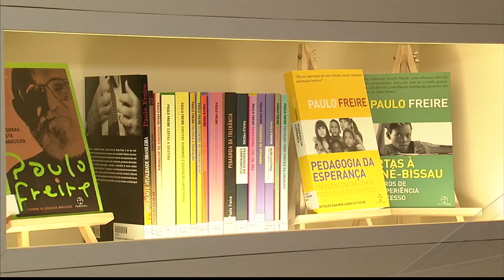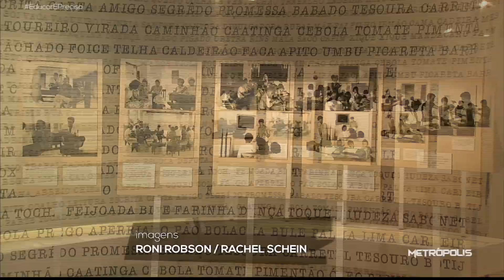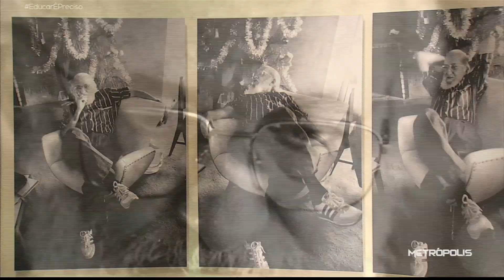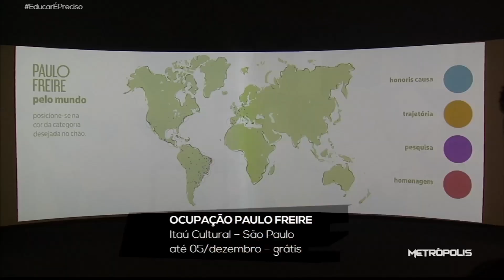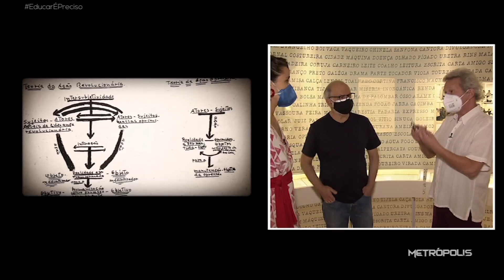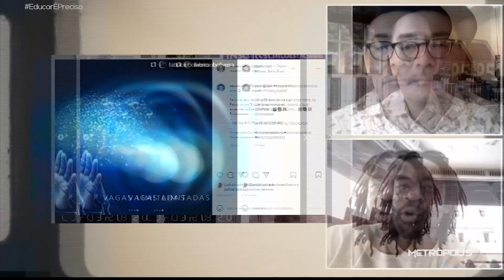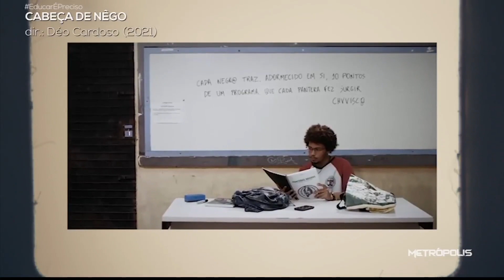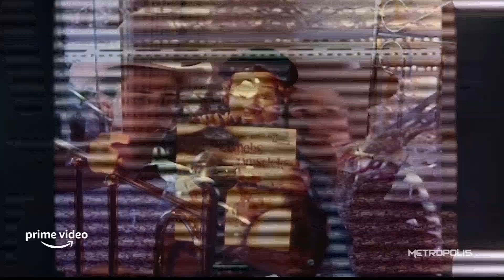Educar é Preciso | 15/10/21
Hoje é Dia do Professor e é claro que o Metrópolis não ia deixar de homenagear os educadores brasileiro.

Visitamos a exposição Paulo Freire, no Itaú Cultural. E também batemos um papo com Fabrício Boliveira sobre seu projeto Cinema do Futuro.

Helio de La Peña fala com a gente sobre 'Conversa Piada', que estreia na TV Cultura.

O astronauta americano Charles Duke relembra seus momentos na Lua.

E tem dica de documentário imperdível com Cunha Jr.